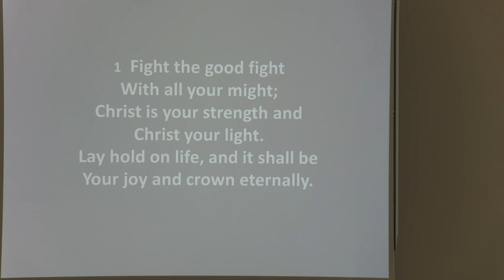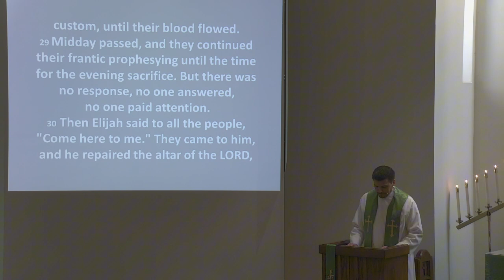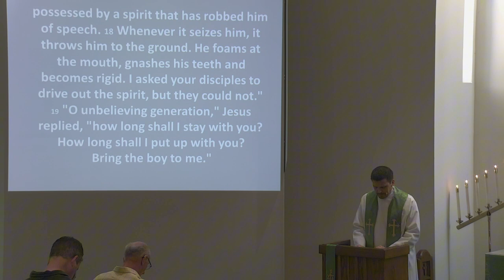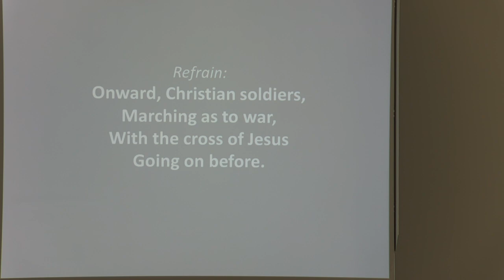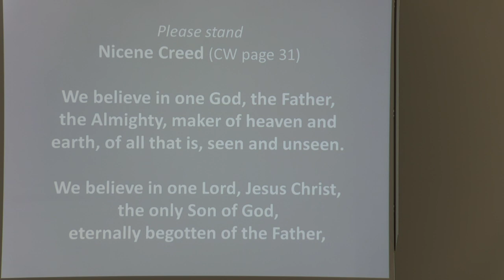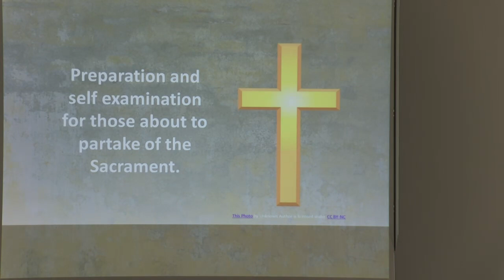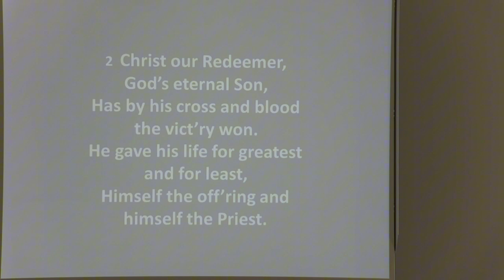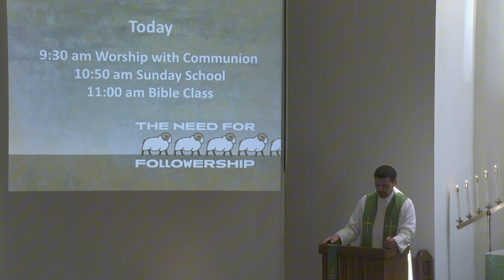Pentecost 17 2024